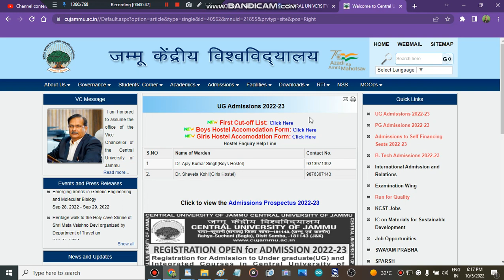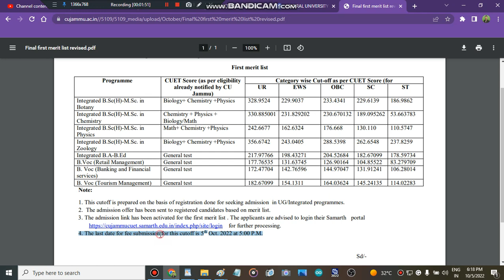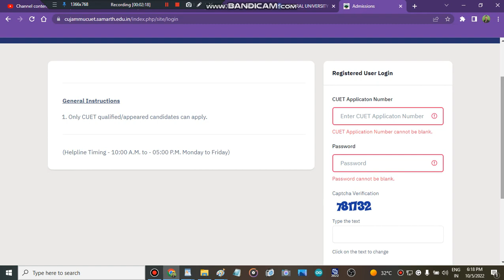Central University Of Jammu Merit list | AdmisisonUpdate Cu Jammu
" safe score for central university of hJammucutoff"
" admisison in central university of hJammucutoff"
" colleges"
" cu HJammucounselling portal strat 2022"
" cu HJammucounselling portal start"
" central university of hJammucutoff counselling portal "
" central university of hJammucutoff counselling portal start"

CU Jammu final selection merit list released,cu Jammu admisisons,mission cu Jammu,all about central university of Jammu,admission in central university of Jammu,how to get admisison in central university of Jammu,colleges,best cuet colleges,top cuet colleges,india,cuet colleges,colleges admisisons,all about cu Jammu,top collegs,engineering,engineering collegs,central university admission process,all about cuet,cuet 2022
" First selection list in central university of Jammu"
" admisison in central university of Jammu"
" all about central university of Jammu"
" how to pay fees in central university of Jammu"
" all about central university of Jammu admisisons"
" misison cuet admisisons"
" all about cuet 2022"
" colleges